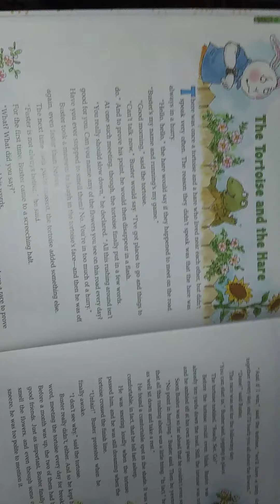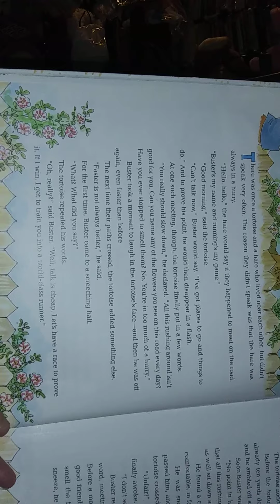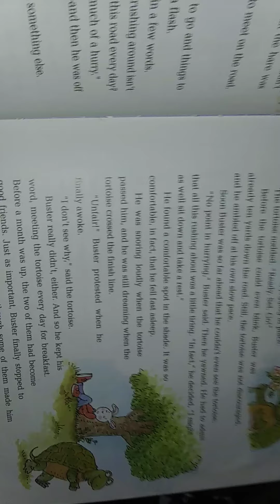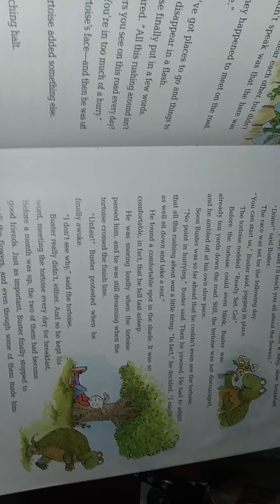Arthur's Really Helpful Bedtime Stories: The Tortoise & the Hare